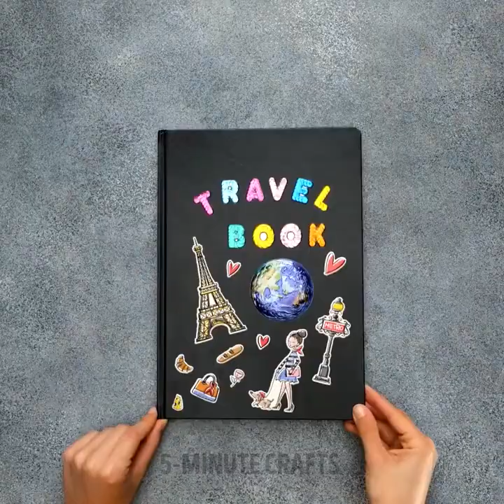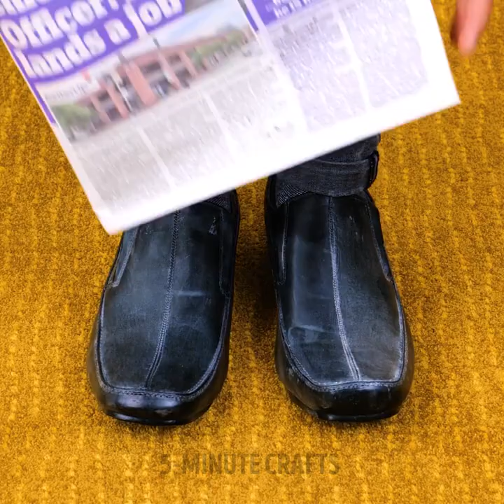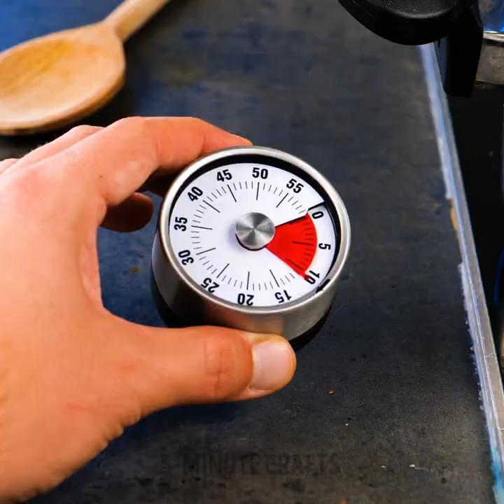36 UNUSUAL WAYS of using ordinary things || Baking Soda, Garlic, Onion, Toothpaste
Timestamps:
0:08 How to get rid of insects in bed
0:36 Acne
0:55 How to clean a pan
1:09 Cleaning slime
1:36 Shoe cleaning with garlic
2:00 How to clean fruit
2:15 How to clean glasses
2:47 Dandruff hack
3:24 Yellow teeth hack
3:44 Headlights cleaning
3:56 How to grow a garlic